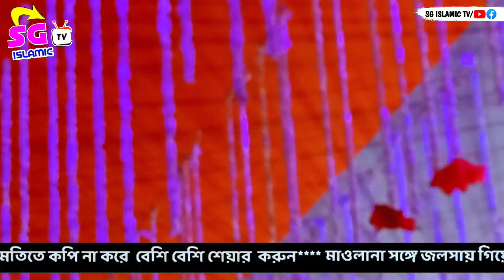পীরজাদা জুনায়েদ সিদ্দিকী ওয়াজ┇pirzada Junaid Siddiqui waz┇বাংলা নতুন ওয়াজ ২০২৩┇Bangla Waz Mahfil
╔ ஜ۩۩ஜ ╗
║ ▓▒▒. SG ISLAMIC TV পক্ষ থেকে আপনাকে স্বাগতম..▒▒▓║
╚ ஜ۩۩ஜ SG ISLAMIC TV এর ধারাকে অব্যহত রাখতে আমাদের কে উৎসহ দিয়ে  সহযোগিতা করুন...

Video Title : ভারতবর্ষ কি হিন্দু রাষ্ট্র হবে ? |
Product : SG ISLAMIC TV
Video & Audio Copyright : SG ISLAMIC TV
Lecturer : যুক্তিবাদী বক্তাঃ পীরজাদা জুনায়েদ সিদ্দিকী সাহেব (ভারত)
Editor : SAIFULLYA GAZI
D.O.P : SG ISLAMIC TV

আমাদের চ্যানেল এ ওয়াজ ও গজল দিতে চাইলে এই নম্বর এ যোগাযোগ করুন ।

সবার কাছে অনুরোধ রইলো কথা গুলি মনোযোগ ও গুরুত্বের সাথে শুনুন ।
দয়া করে ইসলামের প্রচারের জন্য এই ওয়াজটি লাইক দিয়ে শেয়ার করুন ও মন্তব্য করুন |

(বি:দ্র:) দয়া করে আমাদের ভিডিও পুনরায় আপলোড করবেন না | পুনরায় আপলোড না করে শেয়ার করুন দ্বীনি কাজে শরিক হন |

প্রয়োজনা ও পরিবেশনায় : এস জী ইসলামিক টিভি |

আলোচনাটি দয়া করে লাইক দিয়ে শেয়ার করুন ।

আমাদের চ্যানেলের কিছু গুরুত্ব পূণ ভিডিও.